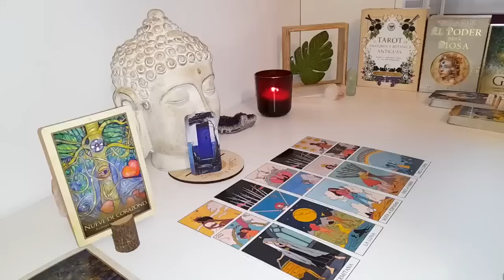PISCES ONCE THEY'RE OFFICIALLY BACK IN YOUR LIFE, THEY AREN'T GOING ANYWHERE🥰WILL BE CONSISTENT